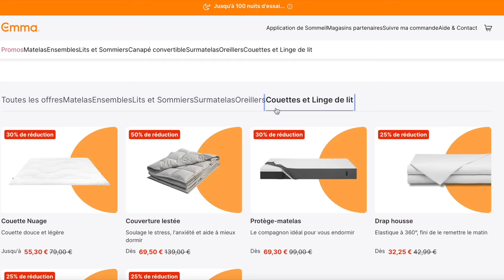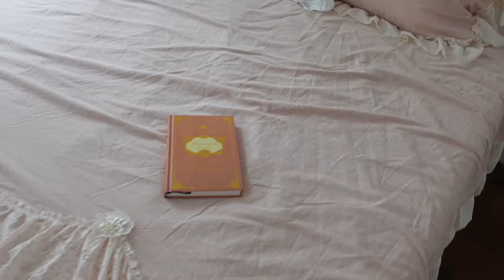JE TRANSFORME MA CHAMBRE EN CHAMBRE DE PRINCESSE 😱 (omg on dirait un chateau !!)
✨ cette vidéo est en collaboration commerciale renuméré avec Emma matelas 🤍

✨ À l’occasion du back to school toi aussi craque sur Emma et profite de jusqu’a -50% sur tout le site !
Et cummule mon code : LOUFIT pour optenir -10% supplémentaire sur tout les matelas, offre valable jusqu’au 12/09 minuit 🤍